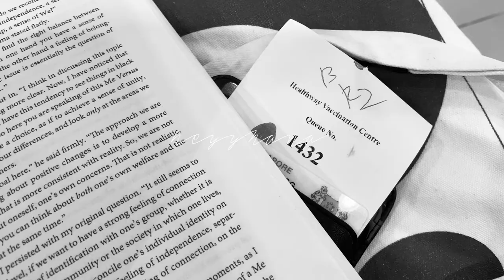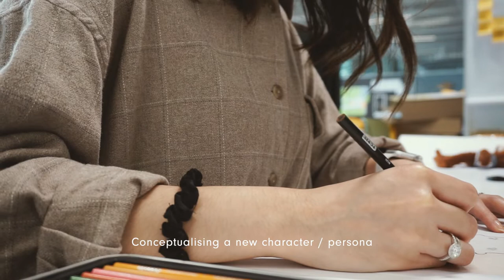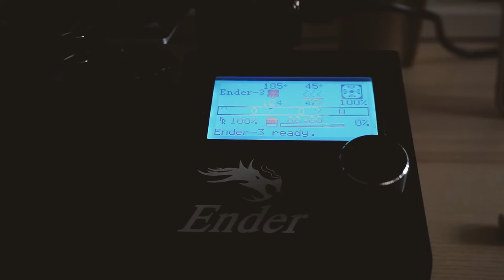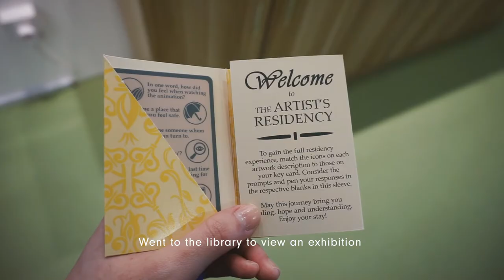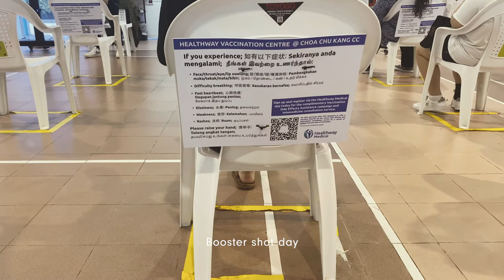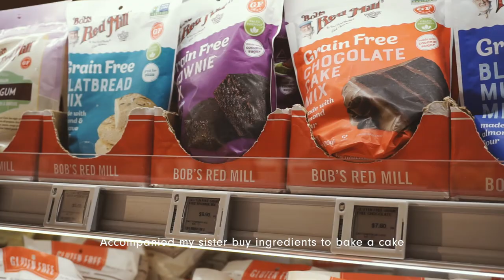Booster vaccination, 3D printing & life with kittens | thesis dairy 19 | NUS